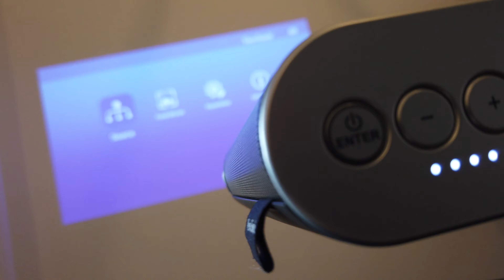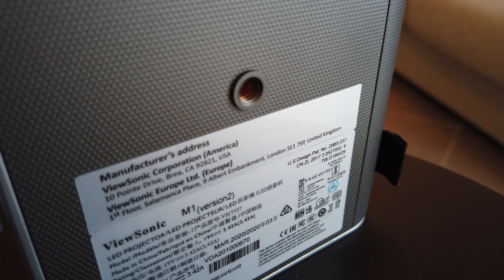TEST CINEPHILE, VIDEOPROJECTEUR VIEWSONIC M1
Découvrez notre test du vidéoprojecteur ViewSonic M1.

Nous suivre: Instagram, Twitter et TikTok → @planetecine